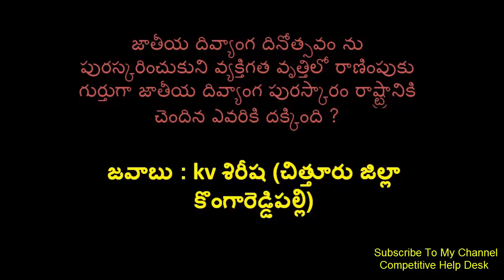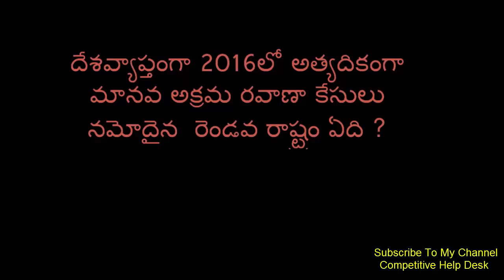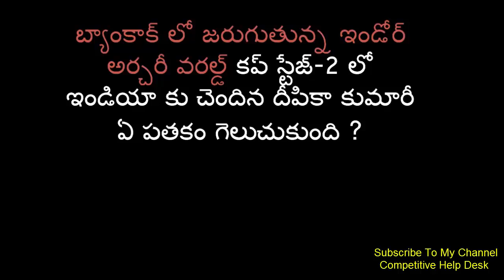(04-December-2017) Best MQC Current Affairs For TSPSC/APPSC/UPSC/SSC/TRT/DSC/BANKS/IBPS/POLICE/ALL..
current affairs telugu December 2017
current affairs telugu by competitive help desk,
current affairs telugu march 2017,
current affairs telugu april 2017,
current affairs telugu march,
current affairs telugu medium,
current affairs telugu medium 2017